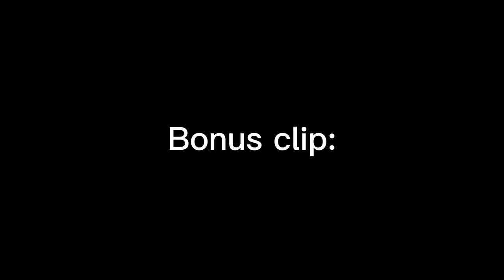Pretending I'm a NEW Player in Gorilla Tag! (i used mods)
In this Gorilla Video, I pretend like I just got the game, and get people to "teach" me how to play. I also briefly check out the Fall update!

If you see this, comment "monke"! 🙈